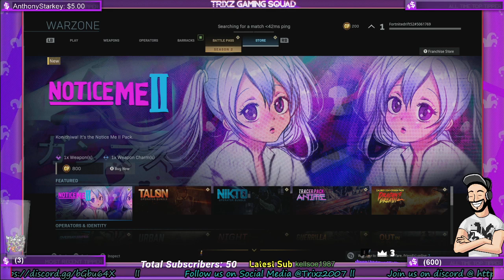Sea of Thieves Livestream